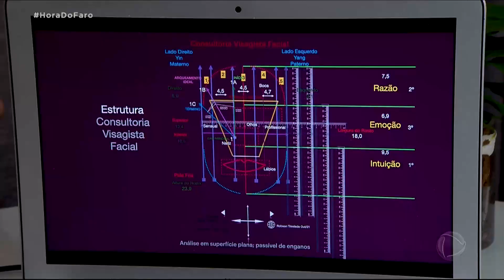Vivian entra em estúdio e passa por transformação no visual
Após surpreender a todos com o seu talento vocal durante o quadro 'Delivery do Faro', a entregadora Vivian aceitou o convite de Rodrigo Faro e entrou em estúdio para gravar uma música especial do cantor Tierry. Além de ganhar uma transformação no visual, Vivian também vai receber uma surpresa especial no palco do 'Hora do Faro'.